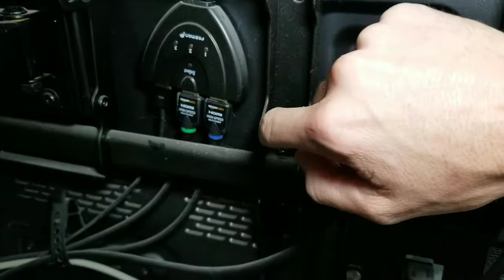Floating Entertainment Center, Shelf and TV Mount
Articulating TV Mount
Individually Controlled Surge Protector Black
Individually Controlled Surge Protector White
Individually Controlled Surge Protector
Wall Plate Pair
HDMI Switch
HDMI Cables